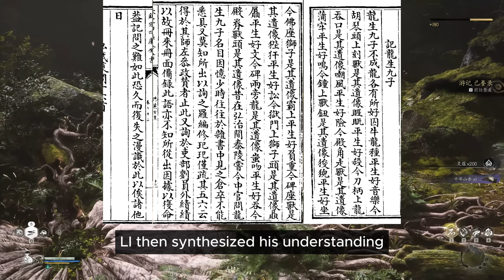Black Myth: Wukong | Dragon myth and its boss design | EP01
Timestamps
00:00 Intro
01:03 Mythological background
03:06 Dragon boss - Red Whisker
04:43 Mountain Censer
05:41 Loot chest and loot
06:49 Outro